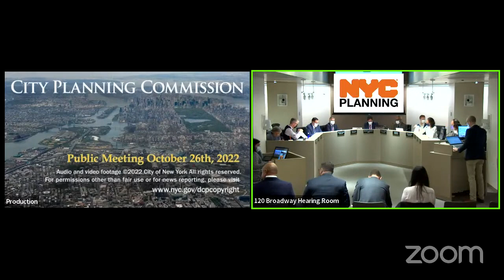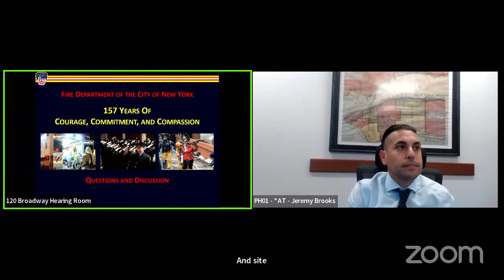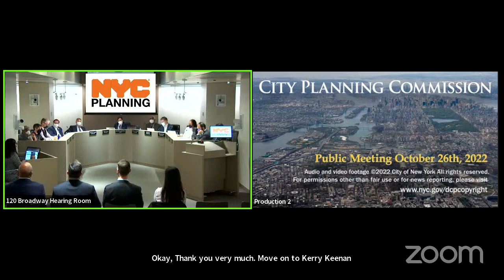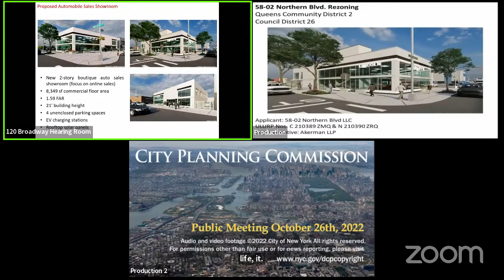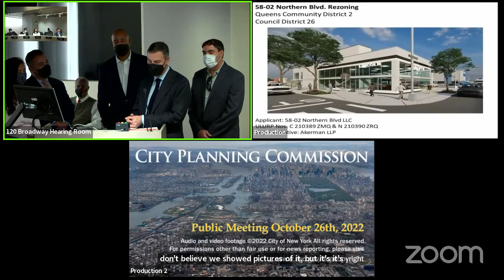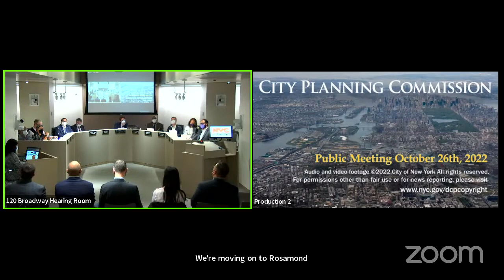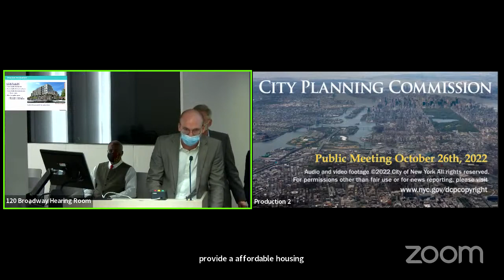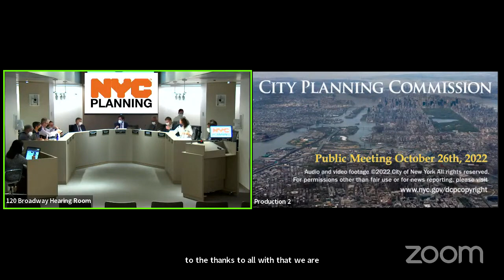October 26th, 2022: City Planning Commission Public Meeting + Special Review Session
*Meeting held in person in the New York City Department of City Planning Hearing Room, 120 Broadway, Lower Concourse, and remotely via ZOOM Webinar.